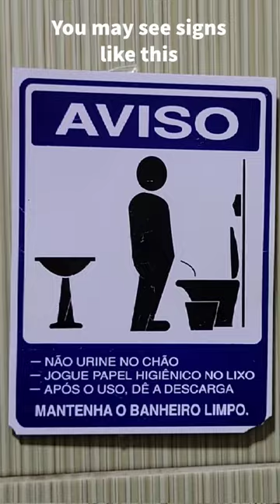Butt Paper Goes in the Bin!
when traveling in some parts of the world you don't throw your toilet paper into the toilet. you throw it in the trash instead. here we are in Brazil and Jocelyn is giving you her take on it.
filmed in Jureia, Brazil
copyright Mark Wolters 2023